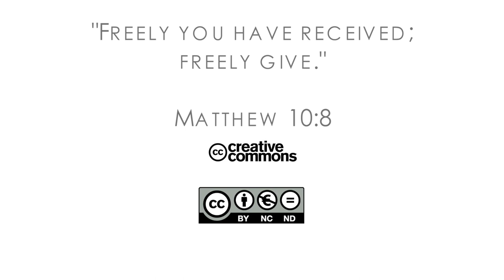17Q03 / 08 Невинно осужденная: Часть 1